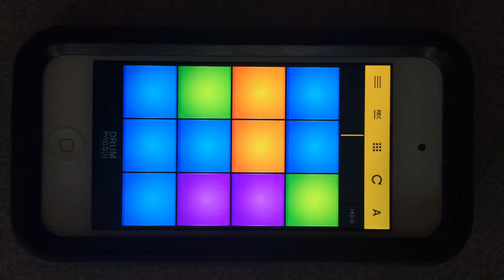Easy Beats on Trap Drum Pads 24